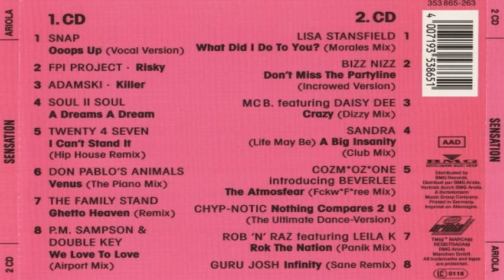Maxi Dance Sensation 1 (CD 1) 1990